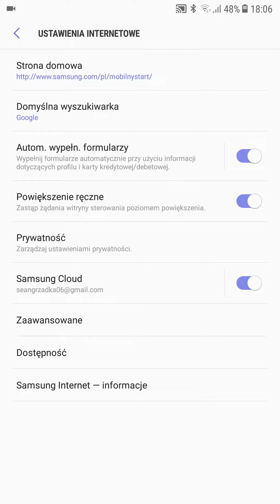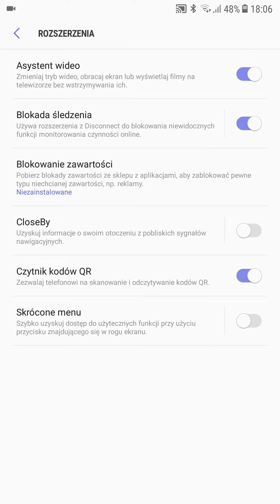Funkcje przeglądarki internetowej Samsunga Galaxy A5 2017